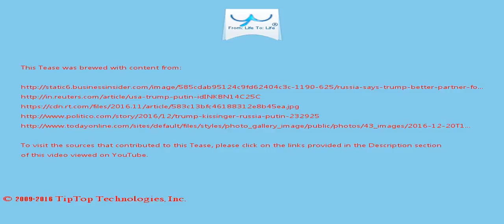A Tease: russia syria trump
Putin, who spoke positively of Trump before his election win, said that only Moscow had believed in his victory .

"In the first place, Washington and Moscow may thaw their frosty antagonism in the intractable Syrian issue as both Trump and Putin have the same will to strike against  the Islamic State.

This Tease is included in the playlist which you may wish to view next.

There may be some fresher/older Tease for this topic and also some related topics. You can look for them by searching for "A Tease: russia syria trump" on YouTube or by clicking this

To drink the full T for which this Tease serves like a preview, visit T and search for "russia syria trump".